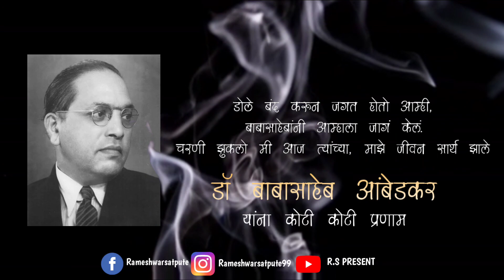Jay Bhim Whatsapp Status Video | Dr Babasaheb Ambedkar | महापरिनिर्वाण दीन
६ डिसेंबर १९५६ साली डॉ बाबासाहेब आंबेडकर यांचे महापरिनिर्वाण दीन

डॉ बाबासाहेब आंबेडकर यांची संपूर्ण माहिती खालील प्रमाण

१) डॉ बाबासाहेब आंबेडकर यांचे शेवटचे ६ दिवस

२ ) डॉ बाबासाहेब आंबेडकर यांचे अनमोल विचार

३ ) वंदन तुला ज्ञानाच्या पाहाडा

४ ) भीमराया

५ ) डॉ बाबासाहेब आंबेडकर आणि दिलीप कुमार

६ ) धम्मचक्र प्रवर्तन दीन सोहळा

७ ) अशोक सम्राट यांनी बुद्ध धम्माचा कसा प्रसार केला